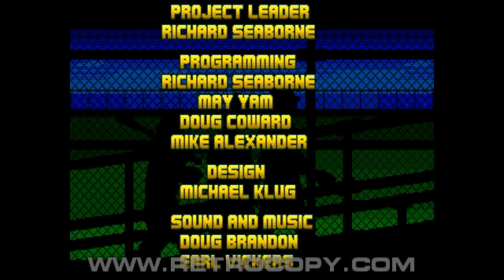R.B.I. Baseball '94 (Sega Genesis / Mega Drive) Intro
R.B.I. Baseball '94 released for Sega Mega Drive and Sega Genesis. Recorded using RetroCopy, the best Sega Mega Drive and Sega Genesis emulator.